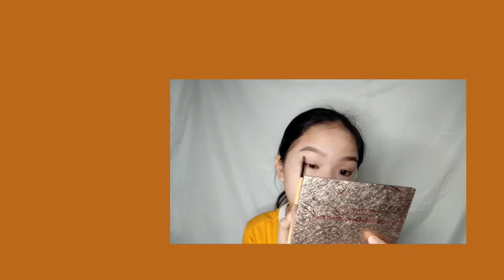3D Butterfly Makeup🦋| Vlog 9 | J Life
Hi, it's been a while huhu. Ngayon lang nakapag upload uli. Hope u like it guys!

Ps. Watch in HD.

Music title : Biscuit
Prod by: Lukrembo